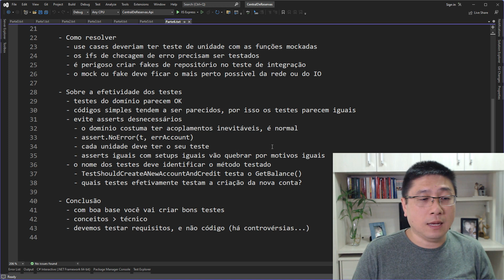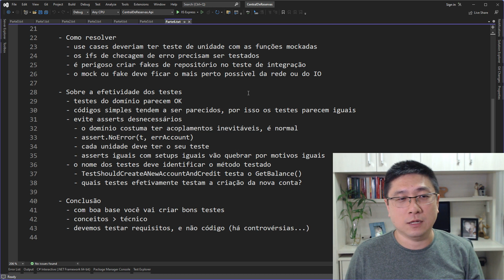Testar o REQUISITO é mais importante do que testar o CÓDIGO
É claro que testes de unidade ou de integração são testes de código-fonte, mas isso não significa que o foco do teste deve ser o código em si...

Esse é o trecho de uma aula onde eu analiso a efetividade dos testes de um código escrito em Go enviado por um seguidor do canal. Olha só